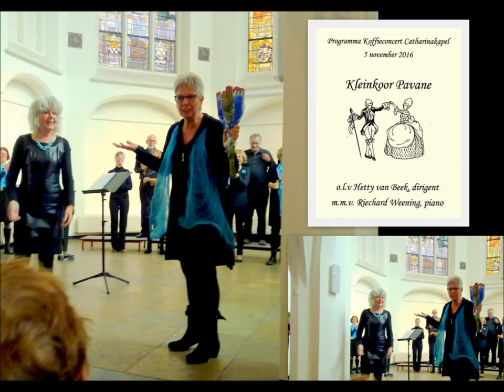Kleinkoor Pavane zingt 20 jaar Vol-luid 12 -11'16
Geref.Kerk  achterstraat Putten